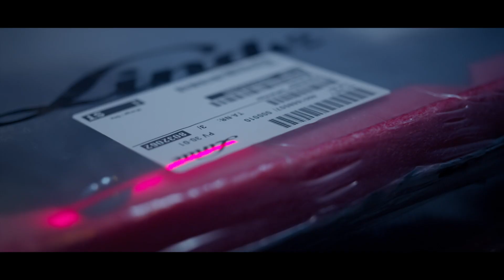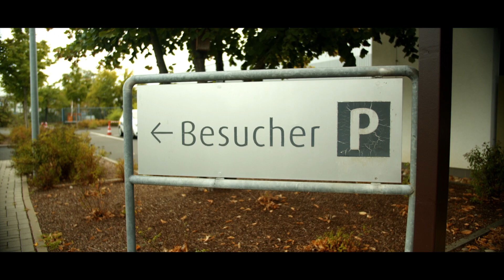Kick it like Linde MH – Linde MH Servicetechniker | Linde Material Handling [DE]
Manchmal streikt die Technik und manchmal spielt auch einfach nur ein Nachbarsjunge Fußball. Tatsache ist aber: Schon der Ausfall eines einzigen Staplers kann den Betrieb massiv stören. Daher arbeiten weltweit mehr als 10.000 hochqualifizierte Linde MH Servicetechniker gemeinsam mit einem umfassenden Ersatzteilnetzwerk schnell und zuverlässig an der Flottenverfügbarkeit unserer Kunden. So sind ausgefallene Geräte bereits über Nacht wieder einsatzbereit.